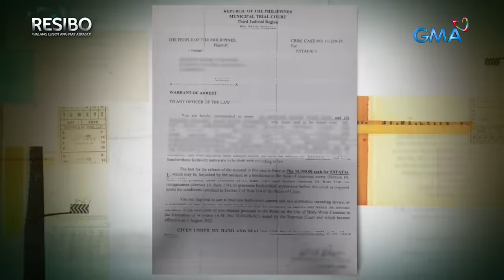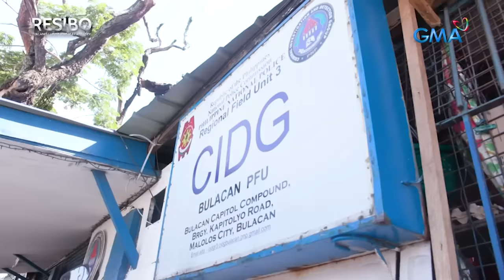Scammer bride, arestado sa mismong araw ng kasal! | Resibo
Sa tulong ng CIDG-Bulacan kasama ang Resibo, timbog sa mismong araw ng kanyang kasal si “Jane,” ang babaeng sangkot umano sa pagbebenta ng mga sasakyan, mga lupa at bahay na peke pala ang mga dokumento at titulo na nasa milyon-milyong piso ang halaga! Panoorin ang video.